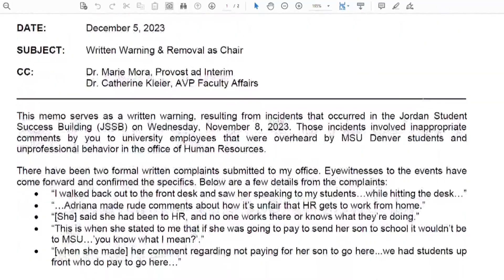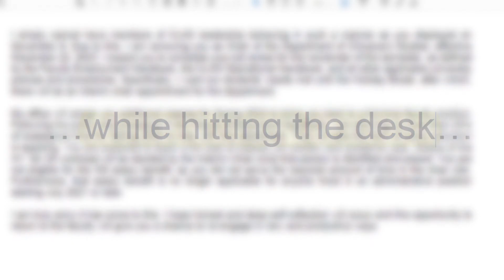MSU Denver students upset after Chicano Studies professor demoted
A long-time educator of Chicano Studies was removed as chair of the department. Students say the decision went too far and hurts the Hispanic community.

9NEWS (KUSA) is located in Denver, Colorado.